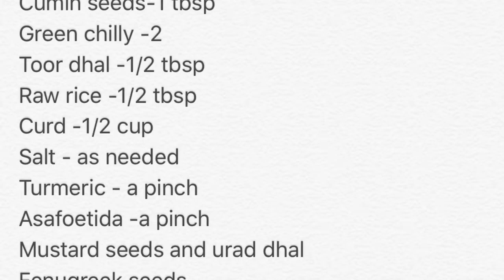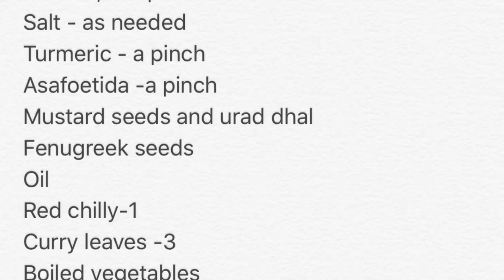Mor kulambu in Tamil